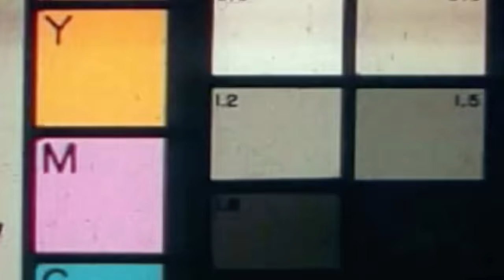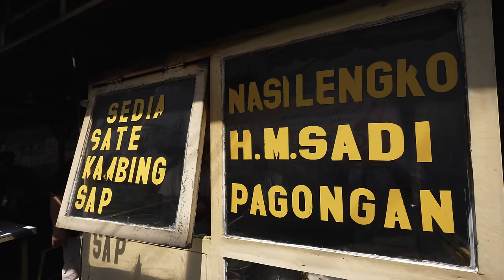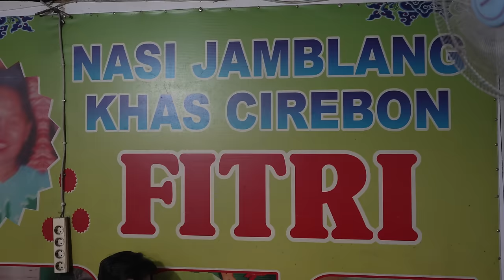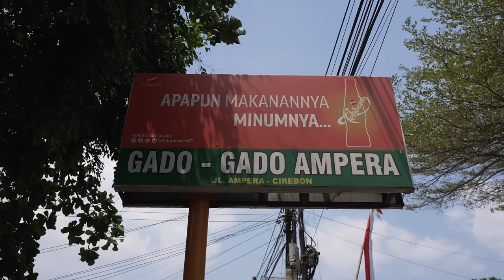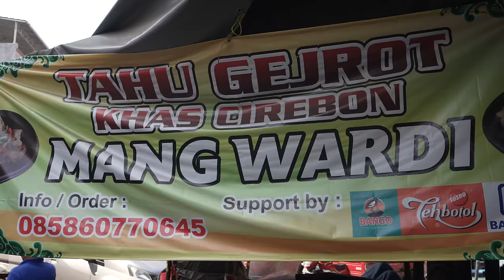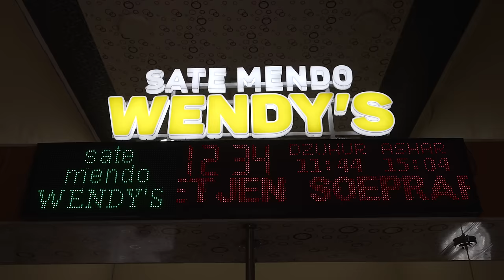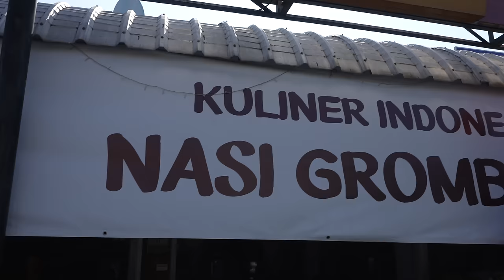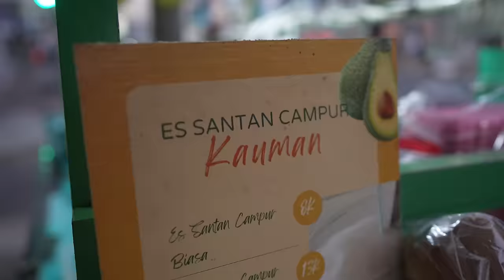100 Hours in Cirebon, Indonesia! (Full Documentary) Cirebon Street Food in West Java!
Join us on a journey through Cirebon, Indonesia in this full documentary! We'll explore the city's vibrant street food scene and cultural landmarks, giving you a taste of what life is like in this beautiful West Java city.

From the best local dishes to must-visit attractions, this video showcases how to make the most of 100 hours in Cirebon. Get ready to be inspired and add this hidden gem to your travel bucket list!